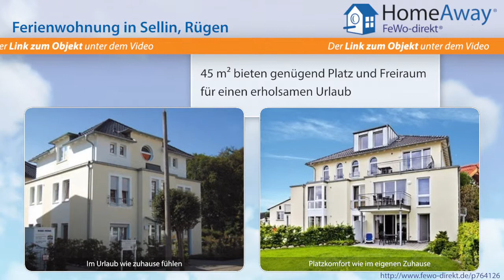Sellin: Modernes Apartment-Fereinhaus mit komfortabler Ferienwohnung in - FeWo-direkt.de Video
Ferienwohnung in Sellin Rügen für 4 Personen :
Ostseebad Sellin. Zentrale, dennoch ruhige Lage in einer Seitenstraße der Wilhelmstraße, der Prachtstraße Sellins. Ortsmitte 200 m. Ostseestrand 500 m. 2 moderne Apartmenthäuser, 2007 fertiggestellt. Komfortable, geschmackvolle Ferienwohnung, mit Spülmaschine, Sat-TV, Stereoanlage/CD, DVD. Zentralheizung (in dem Bad Fußbodenheizung). Im Haus: Waschkeller mit Münzwaschmaschine/Trockner. 1...

Dies ist nur eine Unterkunft der vielen Feriendomizile in Sellin die auf HomeAway fewo-direkt.de zu finden sind. HomeAway FeWo-direkt.de ist Deutschlands Nr. 1 in der Online-Ferienhausvermietung seit 1997 mit der wohl größten Auswahl an Ferienwohnungen und Ferienhäusern.